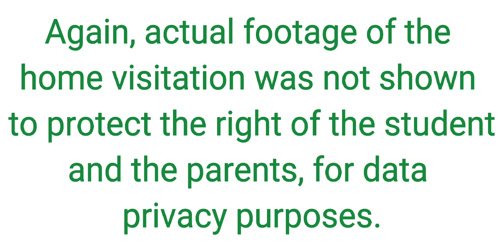HOME VISITATION with a TWIST | NAKADALA UG IRING PAG-ULI | WITH Sir Fred TV | Sir Pabz Concepts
In this video we visited my students to check their situation and to talk to their parents about their performance in the school.

After the home visitation I brought with me an adopted cat given by my student. I named her FAITH.